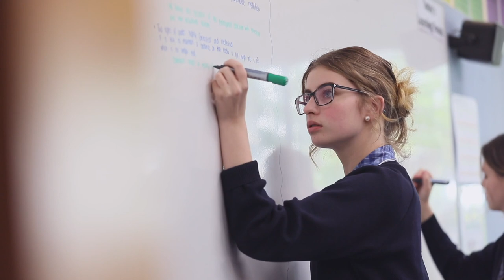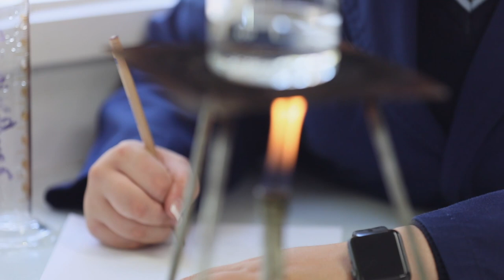Introducing Chairo Traralgon